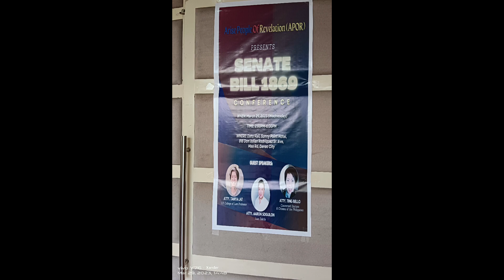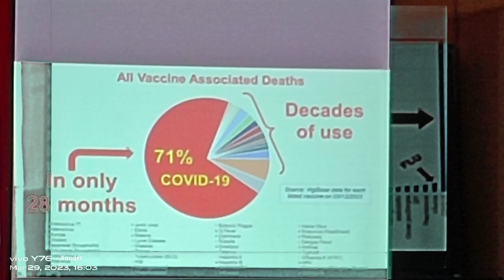APOR Presenst SB 1869 conference at Sunny Point,Ma-A